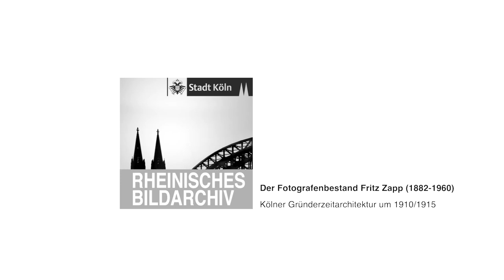CdV NRL 2021: Rheinisches Bildarchiv der Stadt Köln | Fritz Zapp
Coding da Vinci Nieder.Rhein.Land 2021 – Präsentation des Datensets "Fritz Zapp – Professionelle Architektur- und Stadtbildfotografien von Köln 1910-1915" / Rheinisches Bildarchiv der Stadt Köln